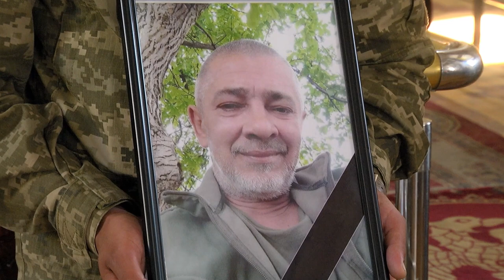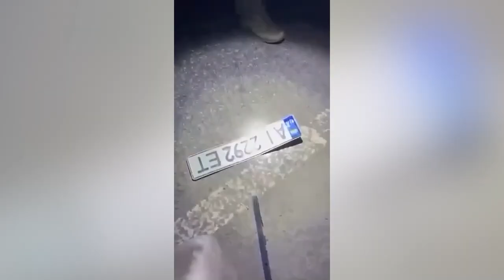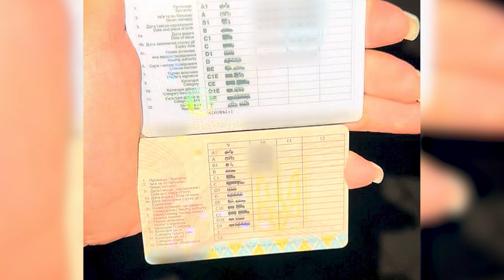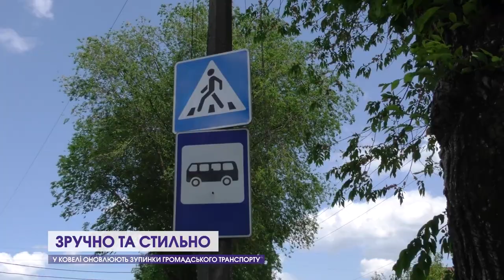Новини, вечір 26 травня: Луцьк попрощався з Героєм, зупинки по-новому у Ковелі, побив до напівсмерті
00:00 Анонс
00:30 Рашисти скинули авіабомбу на Нью-Йорк, атака дронів на Ізюм
02:14 Під Бахмутом загинув волинянин Роман Прокопчук
02:35 У Луцьку попрощалися із загиблим Героєм Олександром Ульяницьким
04:10 Під Бахмутом загинув Герой з Волині Тарас Троць
04:35 П'яний суддя за кермом на блокпосту на смерть збив нацгвардійця
05:08 Джип та Starlink працівники РАЕС передали воїнам
07:58 Анонс 2
08:18 18-річний молодик напідпитку жорстоко побив свого односельчанина
08:51 28-річна лучанка, матір двох дітей, щиро розкаялась і отримала 4 роки з конфіскацією
09:29 Чоловіку світить кримінал за «запасне» посвідчення водія
10:01 Зручно і стильно: зупинки по-новому у Ковелі